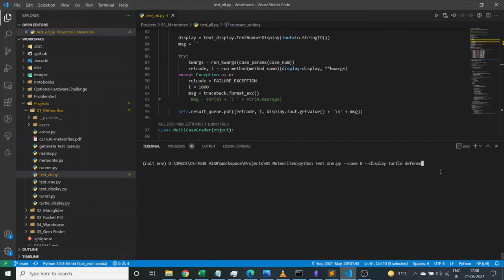AI4R Project Meteorites || OMSCS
It's raining meteorites and we have been tasked with destroying them using a laser turret. Can we save the planet?

This is a demo run of my solution to the Meteorites project.